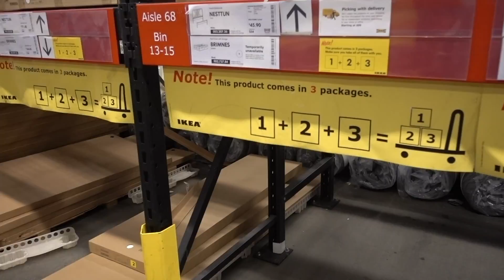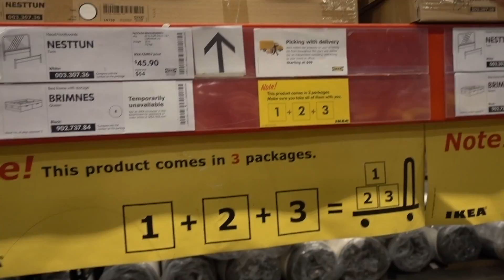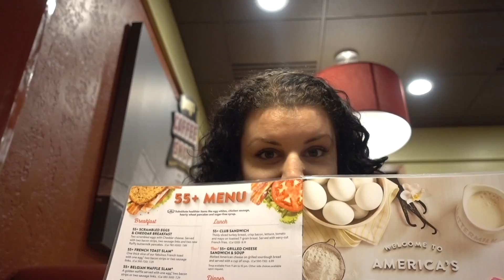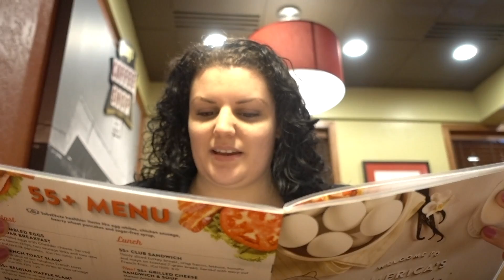Our Cat is Back!!!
Remember our new cat that jumped 3 stories off of our balcony? Well after a few days and a few attempts my roommate was finally able to get him back inside where we initiated a serious home lock down so he didn't get out again!